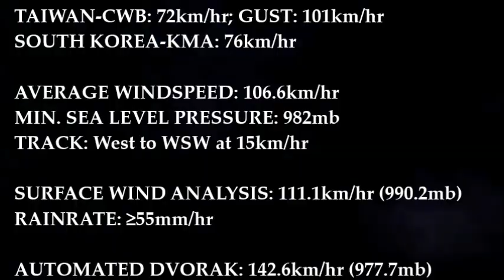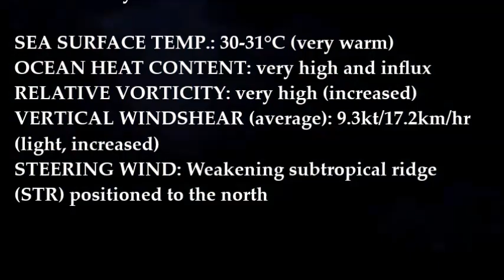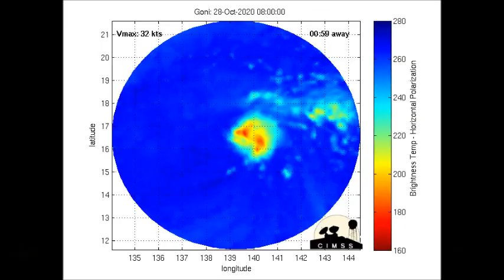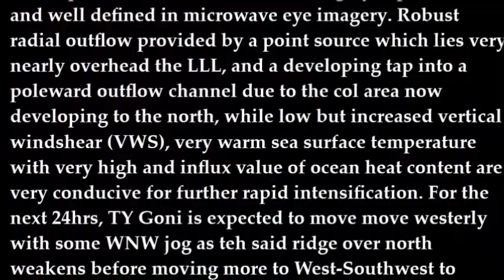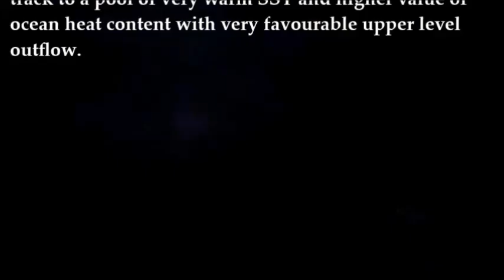RollyPH (GONI) Undergoing rapid intensification - now a typhoon, threatens Luzon area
⚠ BULLETIN

TROPICAL CYCLONE
CODE/INTERNATIONAL NAME: GONI
LOCAL NAME

STAGE: Category 1 Typhoon
COORDINATES:  16.67°N, 134.91°E
LOCATION: 1320km east of Luzon

DIFFERENT AGENCIES INTENSITY
US (1min aver.): 130km/hr; GUST: 157km/hr
JAPAN-JMA (10 min aver.): 74km/hr; GUST: 111km/hr
PAGASA (10min aver.): 95km/hr; GUST: 115km/hr
HONGKONG-HKO: 85km/hr
CHINA-NMC: 83km/hr
TAIWAN-CWB: 72km/hr; GUST: 101km/hr
SOUTH KOREA-KMA: 76km/hr

AVERAGE WINDSPEED: 106.6km/hr
MIN. SEA LEVEL PRESSURE: 982mb
TRACK: West to WSW at 15km/hr

SURFACE WIND ANALYSIS: 111.1km/hr (990.2mb)
RAINRATE: ≥55mm/hr

AUTOMATED DVORAK: 142.6km/hr (977.7mb)
CLOUD TEMPERATURE: -69.1°C
EYE/CENTER TEMPERATURE: -80.5°C
SCENE TYPE: Uniform CDO cloud region w/ microwave eye

SEA SURFACE TEMP.: 30-31°C (very warm)
OCEAN HEAT CONTENT: very high and influx
RELATIVE VORTICITY: very high (increased)
VERTICAL WINDSHEAR (average): 9.3kt/17.2km/hr (light, increased)
STEERING WIND: Weakening subtropical ridge (STR) positioned to the north

DISCUSSION:
TS Goni rapidly intensified and now a category 1 typhoon as moves more to west-northwest for the past 6hrs as ridge over north weakens slightly. Animated multispectral satellite imagery shows rapidly intensifying system, with deep convection flaring and wrapping into an increasingly well-defined low-level circulation center (LLCC). While an eye has yet to develop in the visible or infrared imagery, a persistent and well defined in microwave eye imagery. Robust radial outflow provided by a point source which lies very nearly overhead the LLL, and a developing tap into a poleward outflow channel due to the col area now developing to the north, while low but increased vertical windshear (VWS), very warm sea surface temperature with very high and influx value of ocean heat content are very conducive for further rapid intensification. For the next 24hrs, TY Goni is expected to move move westerly with some WNW jog as teh said ridge over north weakens before moving more to West-Southwest to southwest direction as steering mechanism shifted to the Subtropical ridge over southern China which act as a primary steering influence for the said system while continue to undergo rapid intensification phase (RI) as it track to a pool of very warm SST and higher value of ocean heat content with very favourable upper level outflow.